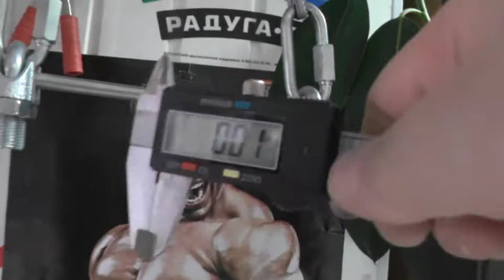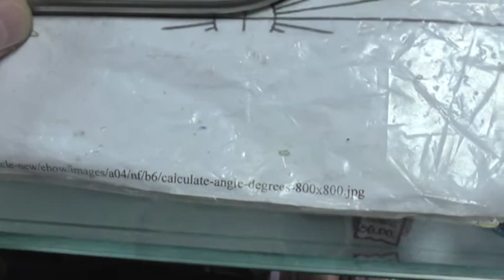Калибровка нержавейки в диаметре 8мм и длиной 180мм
Калибровку такой же нержавейки уже делали,но эта из новой партии для сравнения.